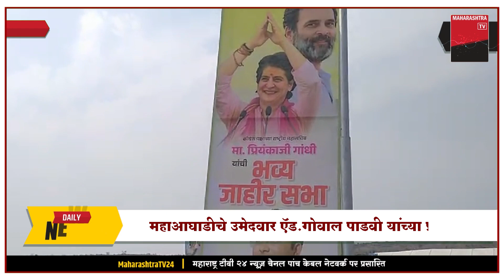NANDURBAR - प्रियंका गांधी आज नंदुरबार जिल्ह्यात || 11 MAY 2024